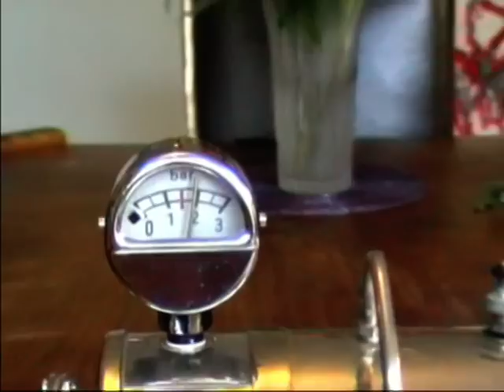My Wilesco D22 EL steam engine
A quick look at my old Wilesco D22 model steam engine and the various attachments it drives.